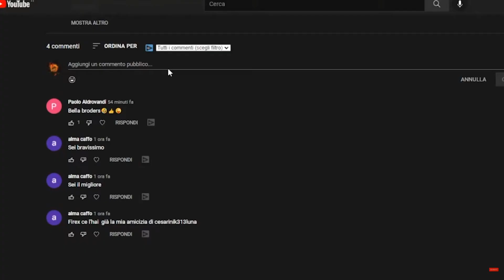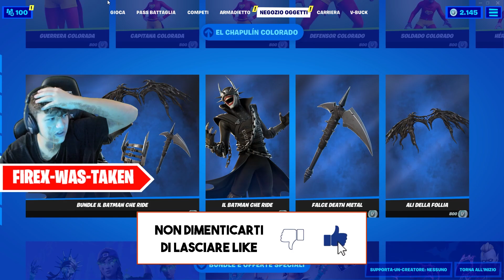COME OTTENERE I REGALI*GRATIS* IN ARRIVO DAL WINTERFEST RITORNA LA CASA DEI REGALI🎁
COME OTTENERE I REGALI*GRATIS* IN ARRIVO DAL WINTERFEST RITORNA LA CASA DEI REGALI🎁Finalmente abbiamo importanti novità sull'evento di natale per questi 14 giorni di fortnite che arriverà con la prossima season.